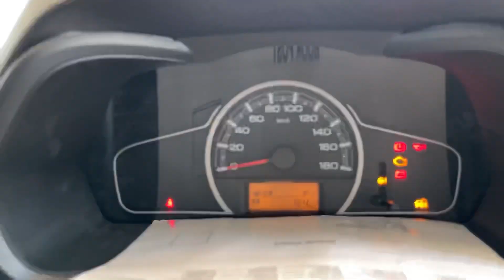Maruti Alto 2022 Model| Alto 800 VXI @₹4.20lakhs❤️| 2022 Alto 800 Latest Features